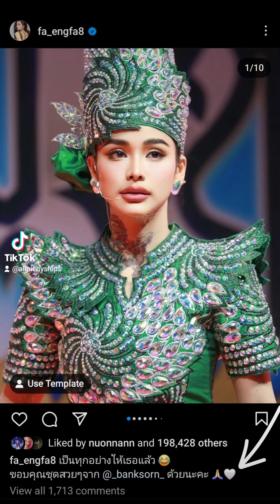EngPich 🥰 giving us Clues their together ❤️